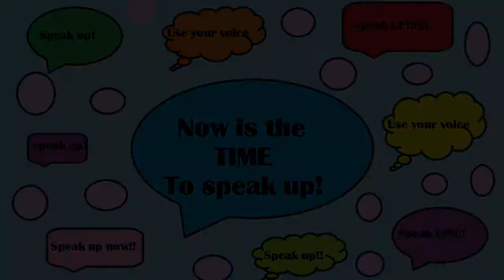MY LETTER CONCERNING FLORIDA'S NEW VISITATION RULES | Visitation means so much to our families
Florida Cares Organization put out the call to action for us to write letters concerning the new rules that have been rolled out concerning visitation. The rules they have enacted affects so many families. The law makers don't see how important visitation is to us on the outside and especially the inmate. With out visitation we have no personal contact with our loved ones. This is so important. Unfortunately I couldn't get my letter to the organization on time, so I still want to still share it...

Stand For Justice Stand Alone If You Have To. I have walked this dark lonely road of being a prison wife alone. Project Reach The World is my movement that I created to free my husband Marchello Jackson and help end mass incarceration MOVEMENT. Let's get him home yall. Enough of his life has been wasted in prison!!!

IF YOU WOULD LIKE TO HELP WITH MY FIGHT WITH JUSTICE, THIS IS THE LINK TO A NEW PETITION I STARTED FOR MY HUSBAND WHO WAS WRONGFULLY CONVICTED AND EXCESSIVELY SENTENCED IN THE STATE OF FLORIDA.

IF YOU SIGN THE PETITION MY FAMILY THANKS YOU FROM THE BOTTOM OF MY HEARTS.